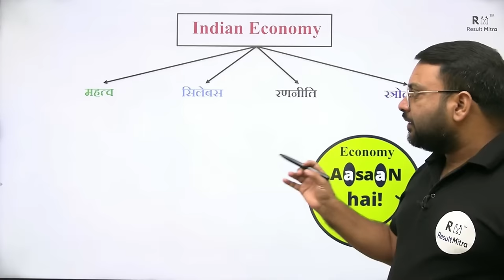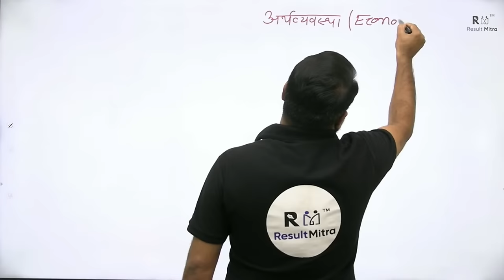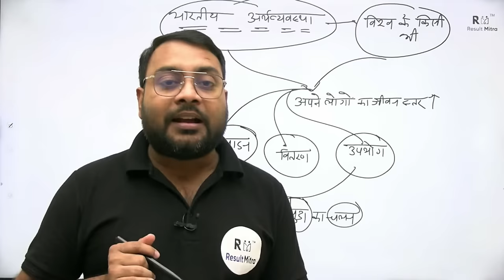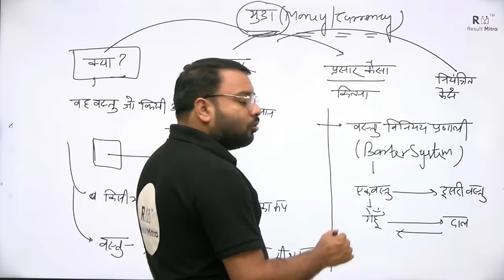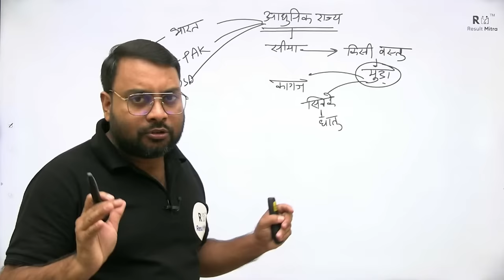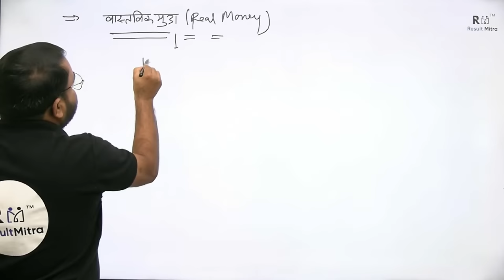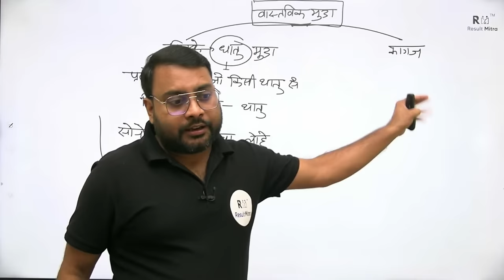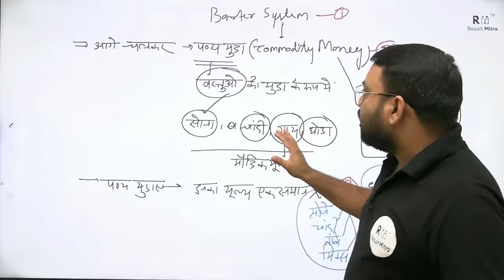ADVANCE INDIAN ECONOMY For IAS/PCS Lecture - 01 | UPSC-CSE 2023-24| Sunil Verma Sir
In this session Educator Sunil Verma Sir Talking about ADVANCE INDIAN ECONOMY For IAS/PCS.  Aspirants are advised to watch this for a better understanding to crack IAS Prelims & mains (UPSC-CSE 2024-25).

Title : -

Economics NCERT
NCERT For UPSC
Class 9th NCERT Economics
Class 9th NCERT Economics in hindi
NCERT for IAS
NCERT Economics for ias
Economics Through NCERT
Economics Through NCERT in Hindi

1. Learn from your favourite teacher
2. Dedicated DOUBT sessions
3. Real-time interaction with best-in-class teachers
4. You can ask doubts in live online classes